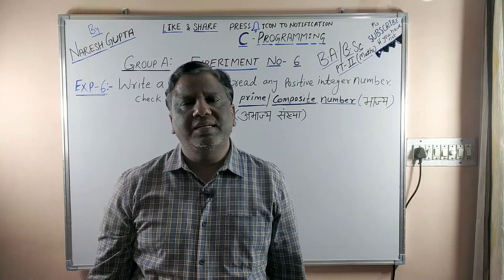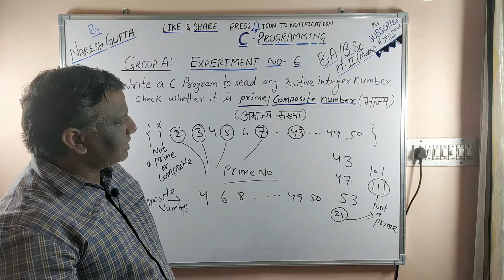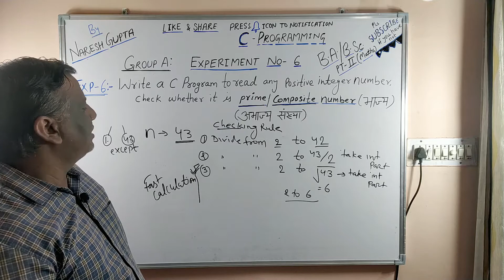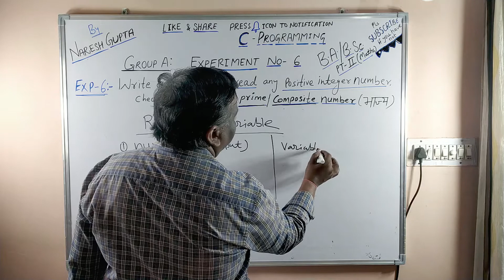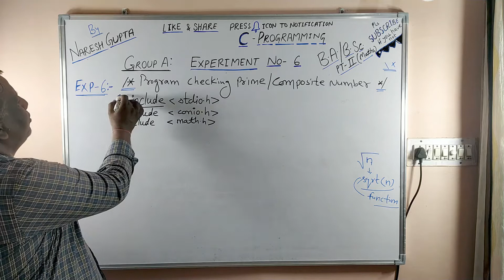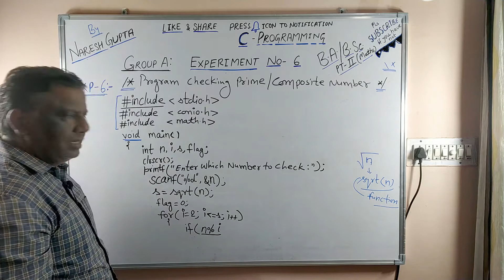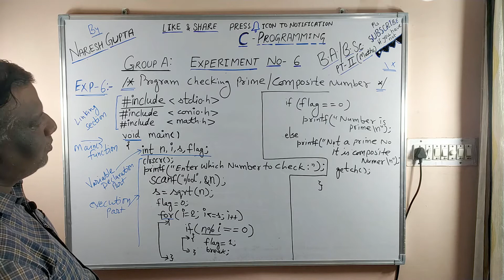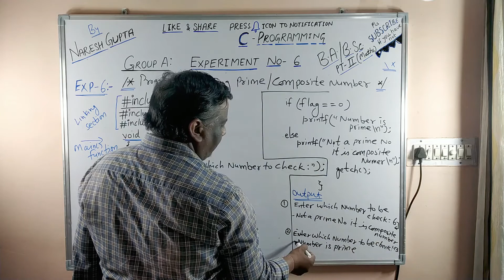Prime Number in C | C Program Checking Prime/Composite Number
In this video I have taught how to Check whether the number is Prime or Composite Number.